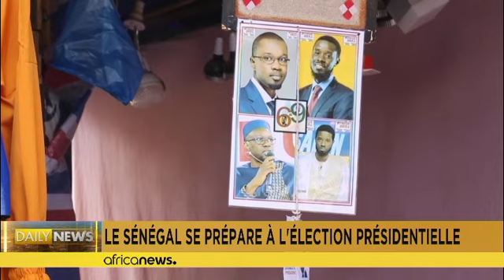Les Sénégalais élisent leur président dimanche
L'élection de dimanche devrait être le quatrième transfert démocratique du pouvoir au Sénégal depuis que le pays a obtenu son indépendance en 1960.